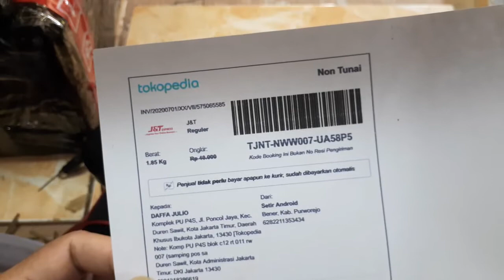Calon Yutuber Harus Punya Ni , Steering Wheel Android Bisa buat main bussid dan Game game sejenis la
Semoga kamu dimudahkan untuk menjadi youtuber gaming sukses ya bro, gak usah pusing pusing tinggal ngegame dirumah udah bisa dapet uang, bisa beli hape yang lebih bagus, PC , motor impian dan sebagainya

Kamu penggemar bussid? yang seneng sekali main bussid dan selalu nunggu
nunggu kapan bussid update?
atau kamu memang suka game game simulator driving? Steering Wheel
android ini cocok buat kamu :)

Steering wheel android ini juga cocok buat kamu calon youtuber gaming
android yang akan sukses dimasa depan, berawal dari steering wheel
bussid kemudian nantinya bisa main ETS pake steering wheel ETS2

Memulai dari hal kecil, berjuang dan terus bersemangat akan
menjadikanmu orang yang sukses

Hargai karya orang lain maka kamu akan dihargai orang

Salam Santuy selalu

🔲🔲🔲🔲🔲🔲🔲🔲🔲🔲🔲🔲🔲🔲 TUTORIAL 🔲🔲🔲🔲🔲🔲🔲🔲🔲🔲🔲🔲🔲🔲🔲🔲🔲🔲

Untuk tutorial setting pedal gas remnya silahkan ikuti tutorial

Kalau g connect biasanya krn OTG belum dihidupkan, chek video ini

Untuk sambung ke TV bisa ikuti tutorialnya yg ini
rakit stirnya silahkan ikuti video